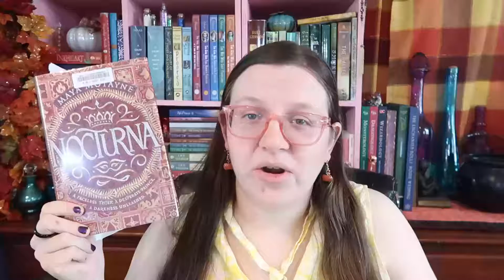The Road to El Dorado Book Tag! [CC]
Black Lives Matter - this carrd has information on continuing to fight for racial justice along with other emergencies going on around the world

The questions:
- Thulio & Miguel:  a book featuring scam artists with good intentions\a heart of gold
- Chel: a female character that is clever,quick thinking beautiful and morally "grey"
-"Well it is not a prybar": a situation in a book when things turn out different but better than they planned.
- Cortez: a villain that scares you to pieces
-Chief: a side charcter that helps the protagonists
-Follow that trail: A book that deserves a sequel